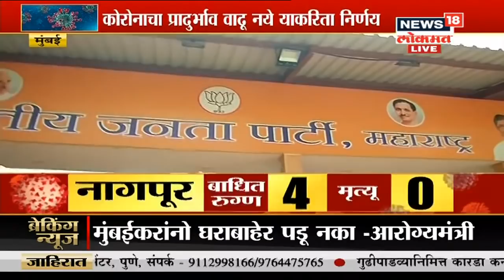Coronavirus in Maharashtra: राज्यात 144 कलम लागू पण काय पुणेकर पाळतायत काय?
Coronavirus in Maharashtra: राज्यात 144 कलम लागू पण काय पुणेकर पाळतायत काय? पहा स्पेशल रिपोर्ट

/News18Lokmat